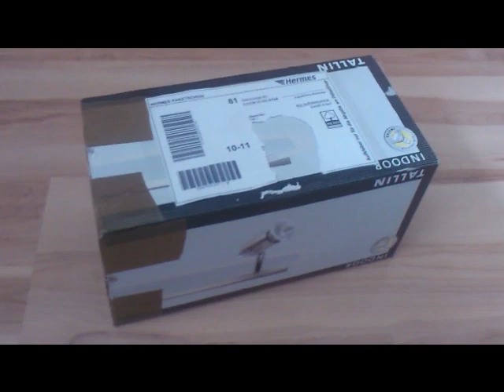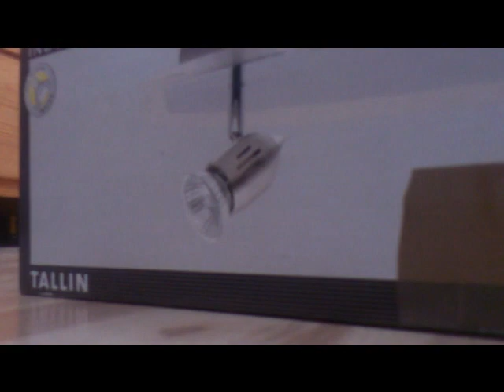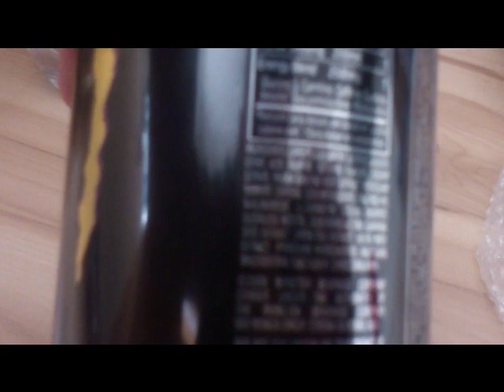Monster Energy 32 oz Dub Edition Unboxing